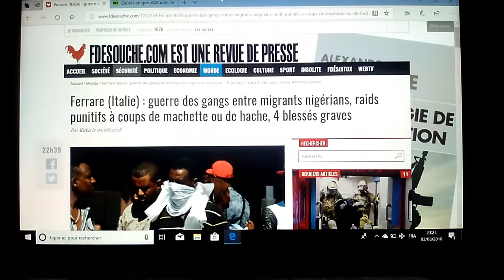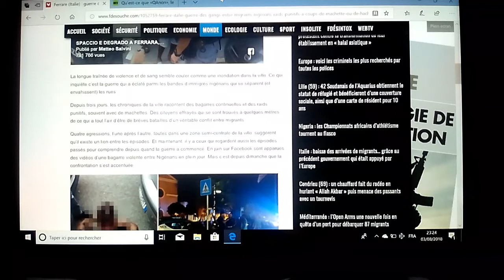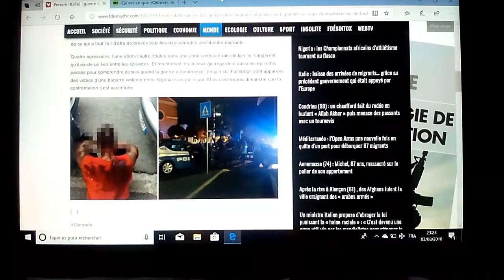Des Migrants Se Battent À Coup De Machettes Centre Ville (ITALIE)